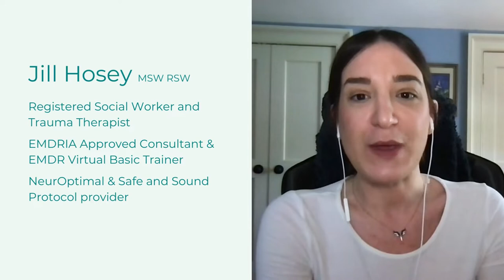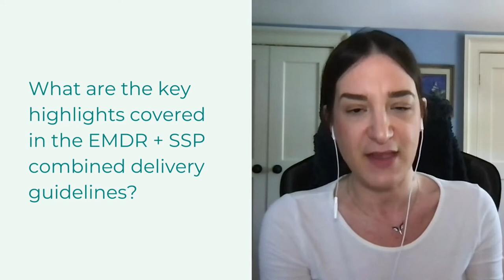Why integrate the Safe and Sound Protocol with EMDR therapy?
Jill Hosey, MSW RSW, is a certified SSP provider and EMDRIA Approved Consultant. Here's why she recommends integrating the SSP with EMDR (Eye Movement Desensitization and Reprocessing) therapy, and what's in the newly released combined delivery guidelines.